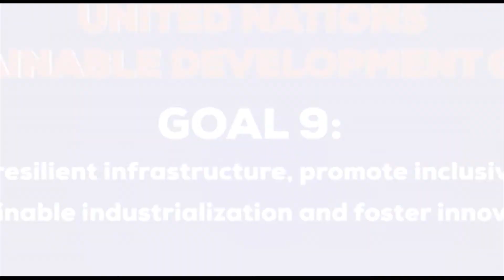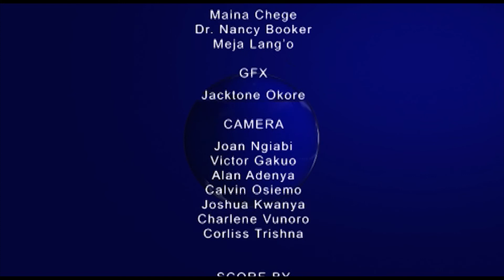Olympic High vs Our lady Mercy Sec School